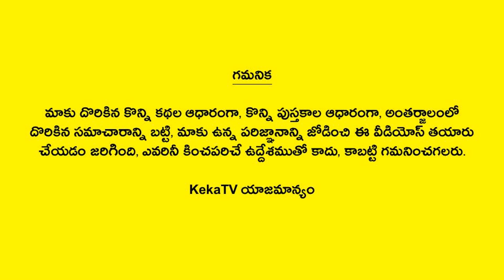Interesting Facts in Telugu - 257 | Amazing and Unknown Facts | KekaTV